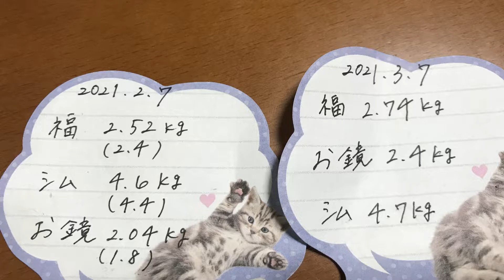子猫の定期病院の日❗️スクスクと成長してます‼️Kitten Regular Hospital Day ❗️ Growing up with a squeak! ️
子猫の定期病院の日❗️
スクスクと成長してます‼️
Kitten Regular Hospital Day❗️Growing up with a squeak!  ️

一ヶ月毎に再生リスト作りました。
宜しければ再生リストもご覧ください。

2020/5/23日に保護猫シムと出会いました。
2020/5/3日誕生♂ひたちなか生まれ（保護の為GW中生まれたとの事で正確に分からないので勝手に決めました）
このまま家の子となりました。
その成長の一部をアップして行きます
性格は強気な子ですが、かなりのビビリです。

2020/4/11日生まれ♀もばら茂原市生まれ
2020/7/17日うちの子となりました😀
2020/9/5日数日前から食欲がなくなり突然死
5ヶ月と25日と言う、あまりにも短い猫生でした。
短いなりにシムには色々な事を教えてくれました。
ずっと忘れないよ、もばら❣️

2020/９/20日に7月20日福島生まれのメスのヒメちゃんをお迎えしました。
放飼で飼われている所からのお迎えです。
2020/11/14日不慮の転落事故にて亡くなりました。
3ヶ月と14日という短い猫生でしたが、いっぱいすぎる位の幸せを
くれました。ずっと忘れないよ、ヒメ❣️

11/21日に6月7日福島生まれの♀福ちゃん
7月26日生まれ♀お鏡ちゃんをお迎えしました。。。
この子達はヒメの親戚筋に当たりヒメとも一緒に生活してました。

👍ボタン・コメント宜しくお願いします。